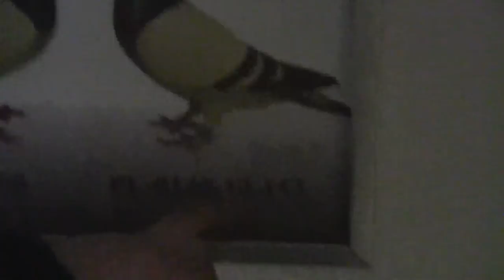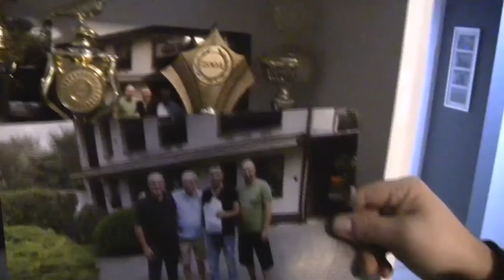Z wizytą u kolegi Tomasza Nawrota